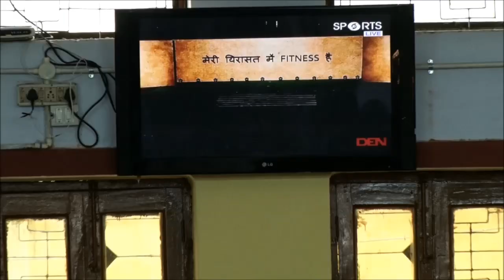Fit_India_Movement launched by Prime Minister Narendra Modi. | BVM | Lucknow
Fit_India_Movement launched by Prime Minister Narendra Modi. He said that this initiative is the need of the hour and will take the country towards a healthier future.